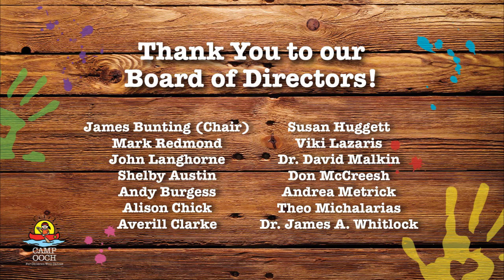Ooch Is My Place because... Camp Ooch Board of Directors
Our Camp Ooch Board of Directors share why "Ooch is my place."